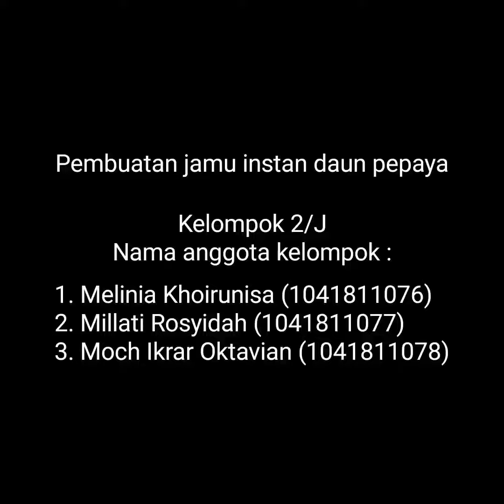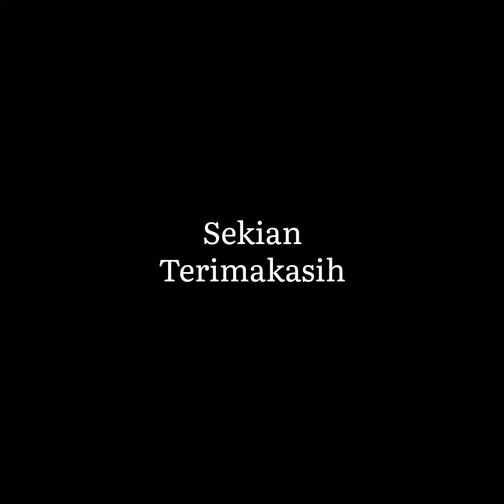Kelompok 2 Jamu Instan Daun Pepaya